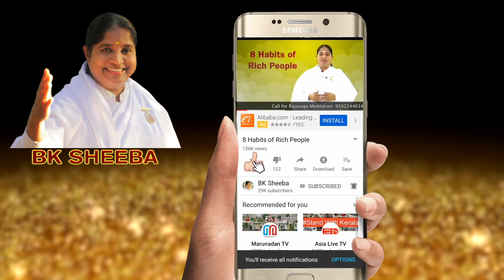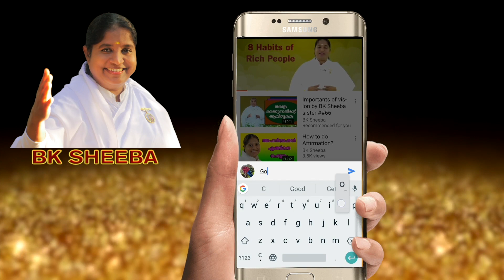Crazy People Transform The World by Bk Sheeba Sister#597